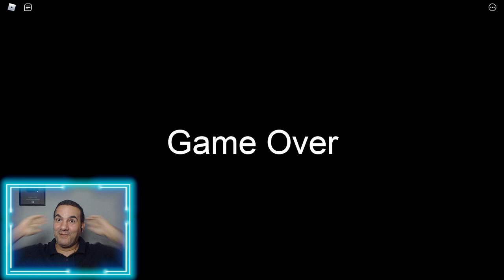ATUALIZAÇÃO VOVÓ GRANNY NO HALLOWEEN - ROBLOX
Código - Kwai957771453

GANHE MUITO DINHEIRO!

J9601085